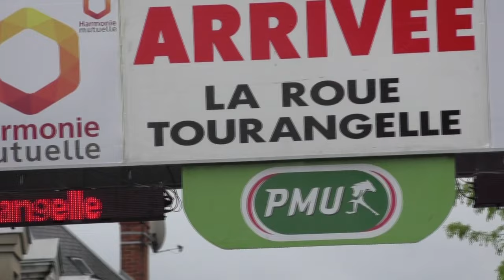La roue Tourangelle 2015 Arrivée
La Roue Tourangelle 9ème manche de la coupe de France PMU
1.Manzin L. (FDJ) 4h34'09"; 2.Venturini C. (COF) 00"; 3.Dieteren J. (LDT) 00"; 4.Giraud B. (M13) 00"; 5.Dumoulin S. (ALM) 00";